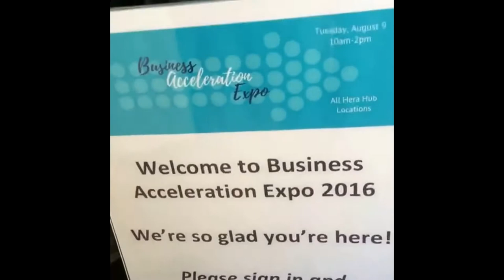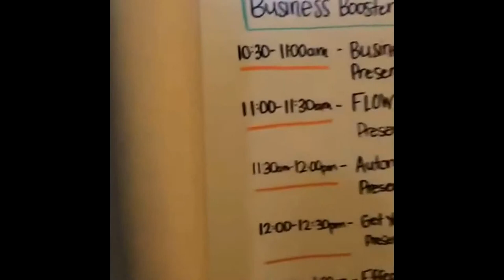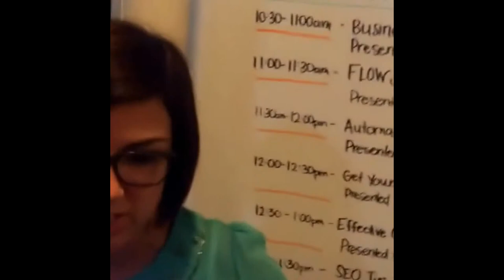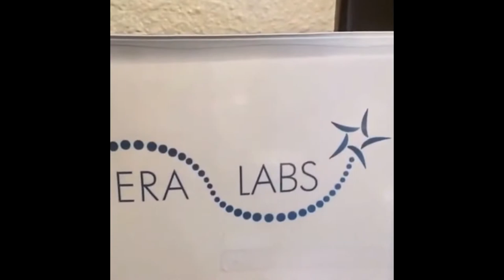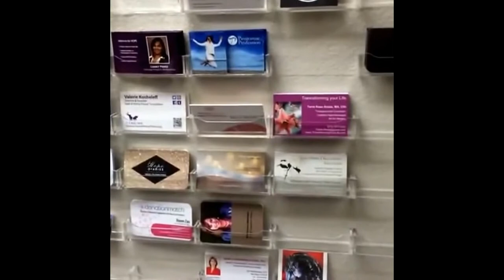Hera Hub Sarah Bacerra takes us on a tour for SD Coworking Week.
Sarah Bacerra takes us on a tour of Hera Hub, as part of San Diego Coworking Week, Hera Hub is a women inspired coworking space with locations spreading across the U.S. and Europe.